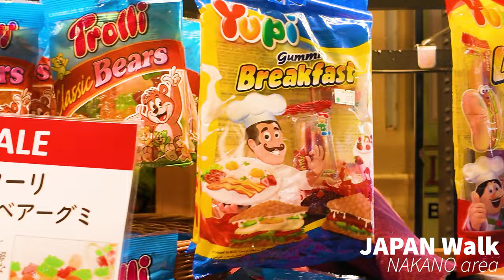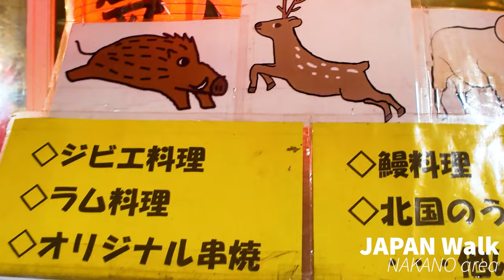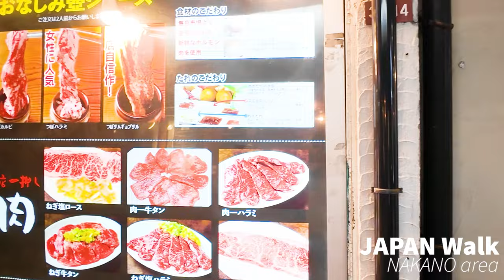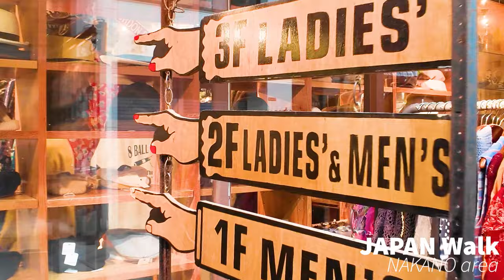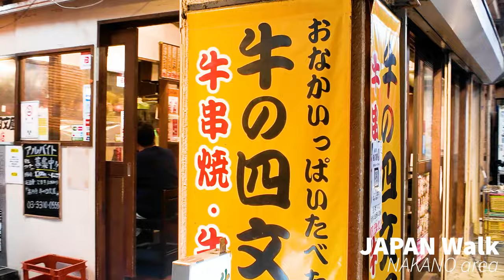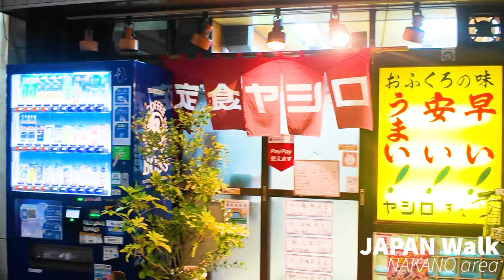4K HDR JAPAN NAKANO 中野 part2